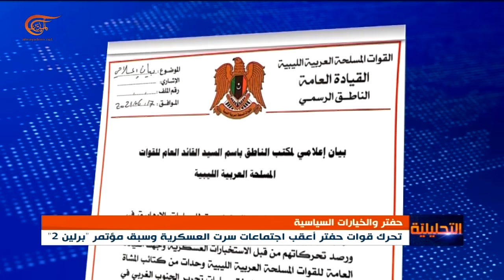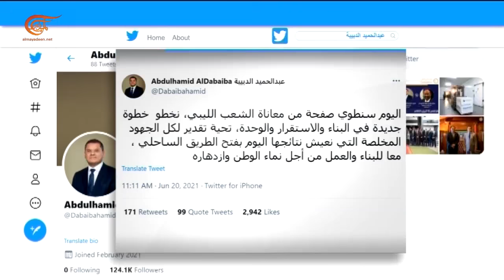قوات حفتر تغلق الحدود مع الجزائر وتعلنها منطقة عسكرية